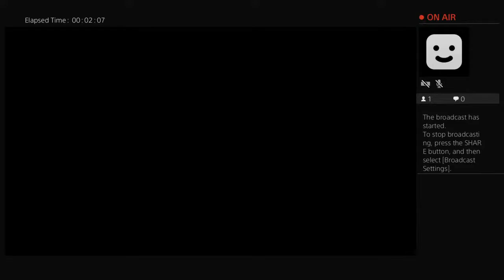Fullerton College Fifa Tournament Live PS4 Broadcast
Fullerton College Men's Soccer